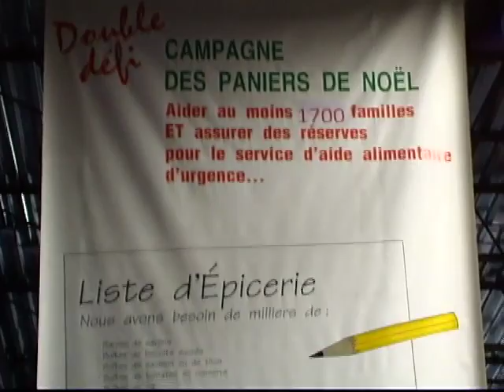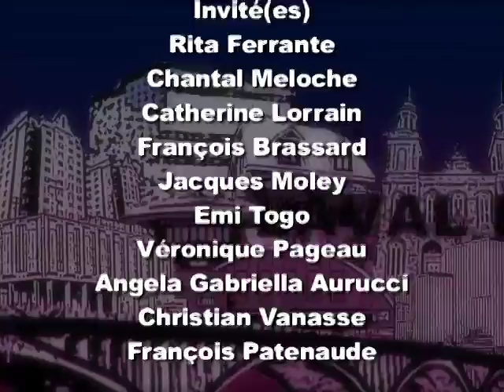TVRL - Laval en bref, le 25 octobre 2012 - A1205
Laval en bref  -- AL 12 LAVA 005 -- Enregistrée le 23 octobre 2012
Chaîne 9 Vox Laval (TVRL)  - 1/2 heure

Vanessa Ross a rencontré cette semaine :

• Rita Ferrante, présidente -- Cuisine pour familles monoparentales
• Chantal Meloche, Conseillère à la formation scolaire, Formation professionnelle à     Laval  - Commission Scolaire de Laval
• Catherine Lorrain, Bibliothèque Germaine-Guèvrement et François Brassard président du Groupe Alpha de Laval -- Services aux personnes peu alphabétisées
• Jacques Moley, Théâtre Parlevent -- Pièce  L'importance d'être constant
• Emi Togo, Agente de projet et Véronique Pageau, Responsable du comité condition féminine du Collège Montmorency  -- Lavalloises d'influence
• Angela Gabriella Aurucci et les Zapartistes -- Forum social de Laval (16nov. au18 nov.)
• Voix hors-champ : Campagne de paniers de Noël : Centre de bénévolat et Moisson Laval
• Nouvelles culturelles
• Nouvelles

Bonne émission !